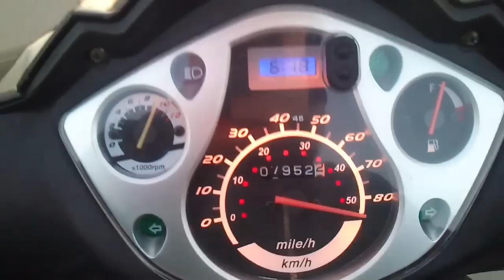PEDA AIR 50 R ACCELERATION AND V-MAX